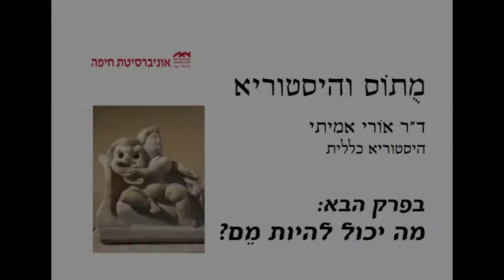מיתוס והיסטוריא 2 - מהו מם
מתוך השעור של ד״ר אוֹרי אמיתי: מיתוס והיסטוריא בחוג להיסטוריא כללית, אוניברסיטת חיפה.